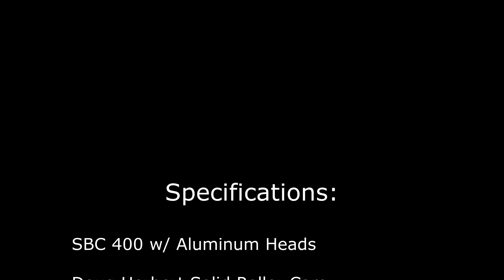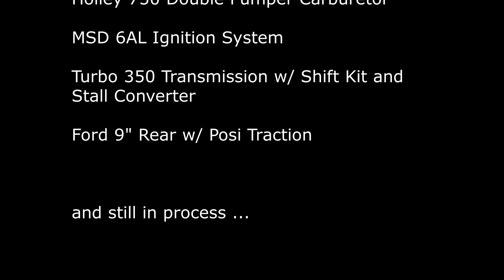1980 Chevy Malibu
Is this a street car, or a race car?   I think the answer is yes!
This car is not for sale.

0:00 – Introduction
0:14 – Front View Flyover
0:23 – Font Pan and Passenger Side
1:03 – Rear View Flyover
1:15 – Interior
1:32 – Engine
1:52 – Specifications
2:16 – Close